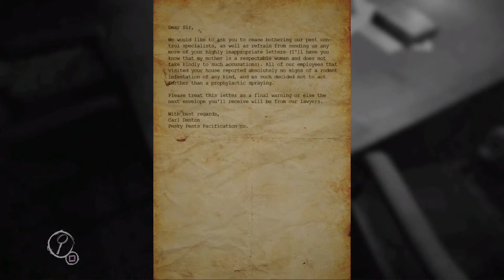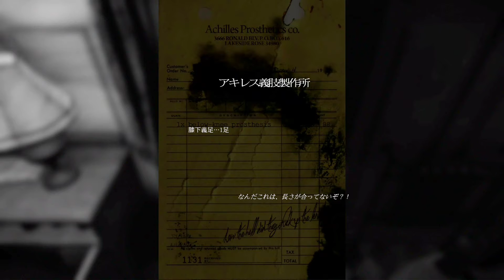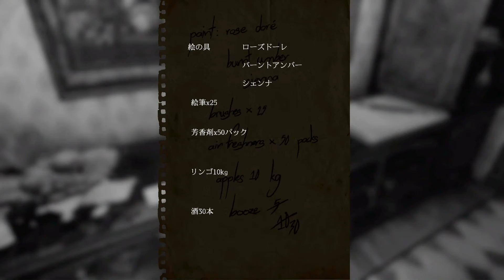【LAYERS OF FEAR #1】まえさんゲーム実況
『レイヤーズ・オブ・フィアー』は、一人称視点のホラーゲーム。

空間を超越した不思議な屋敷。

常に変化し、空間を超越した不思議な屋敷の中で、過去を明らかにするヒントを見つけていく探索ゲーム。

主人公は、過去の恐怖と戦っている画家で、家族と才能を取り戻すために傑作を生みだそうとしている。

この何かがおかしい屋敷で、傑作の絵を完成するために「芸術的刺激」を得ていく。